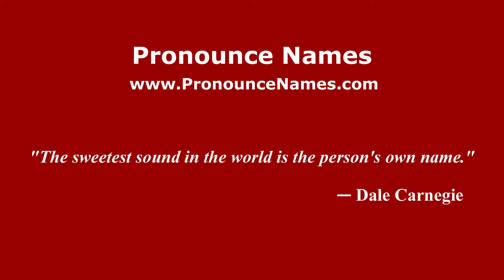How to pronounce Bondeno (Italian/Italy) - PronounceNames.com